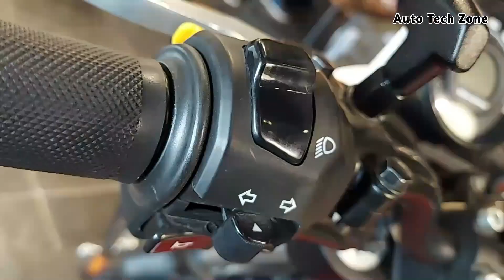2022 Royal Enfield Himalayan Scram 411 White Flame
Showroom -
Amar Auto - Kanti Nagar

Contact person -
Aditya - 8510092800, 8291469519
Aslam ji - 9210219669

Address -
Plot No 341/3B/1/A5,
Main Rd, near Swarm Cinema,
Kanti Nagar East, Shahdara,